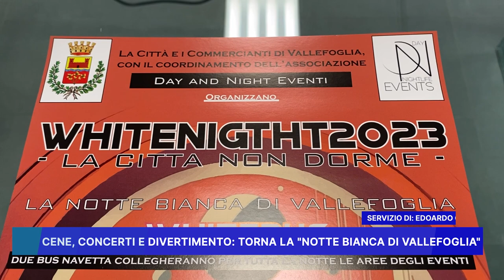CENE, CONCERTI E DIVERTIMENTO: TORNA LA NOTTE BIANCA DI VALLEFOGLIA